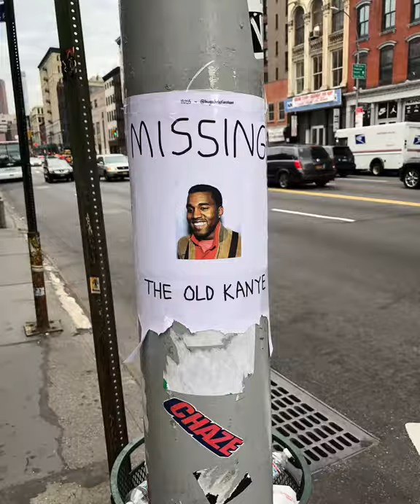Not Your Ordinary Health Drink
Dirty Lemon Ad